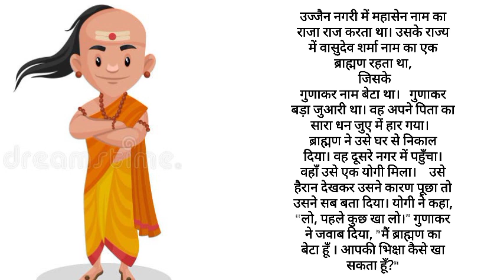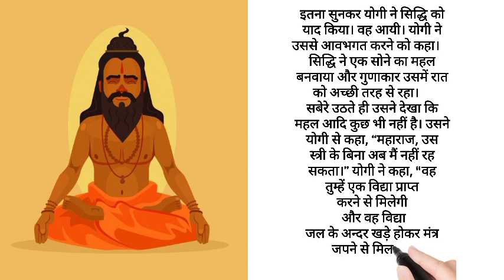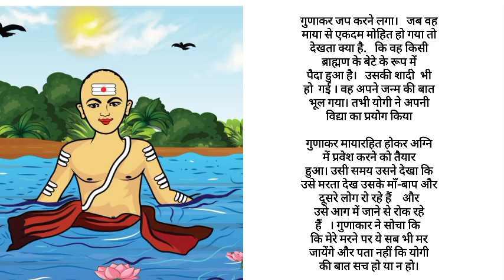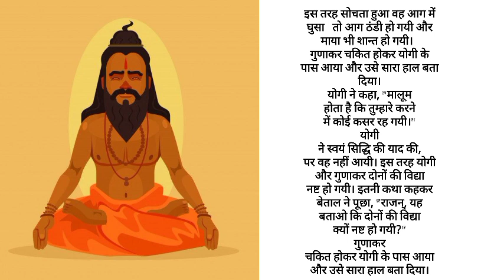vikram aur betaal story विद्या क्यों नष्ट हो गई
vikram aur betaal story